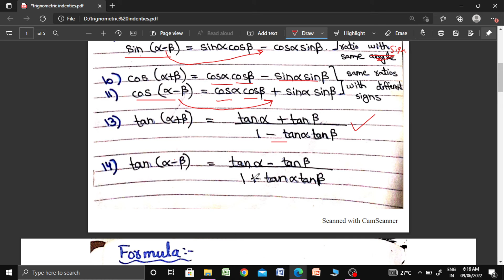Half angle formula | Trigonometric identities | double angle formula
trigonometric identities
half-angle formula
double angle formula
trigonometric identities all formulas